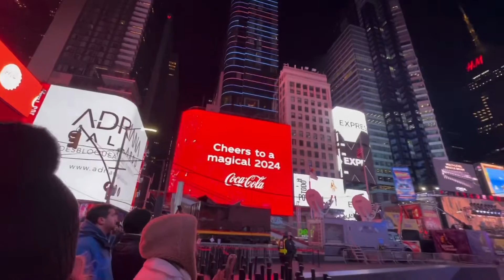Celebración_del _ Año _ 2024 _ en _ Times Square _ New York 🗽 _ y _ Rockefeller Center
Feliz Año para Tod@s En Esta Ocasión Esperando El Año en Times Square New York 🗽 y  Recorriendo Rockefeller Center  Lugares  más Emblemáticos de New York 🗽 City  happy New Year 🎊  Y  Si Aún  no Te haz Suscrito haz  Clic Aquí @celiachicas721